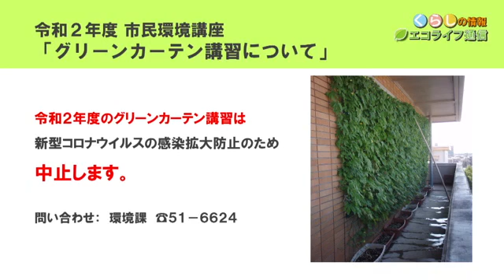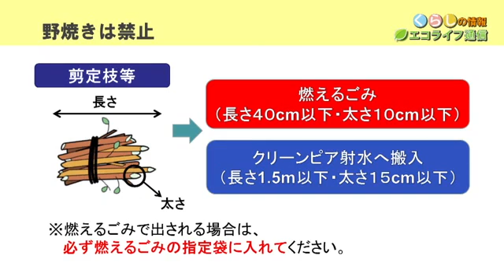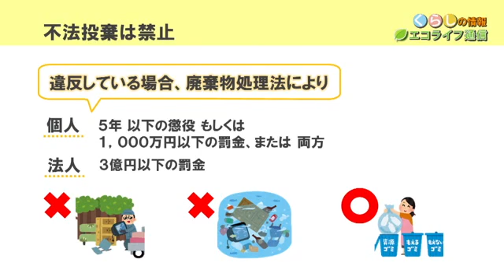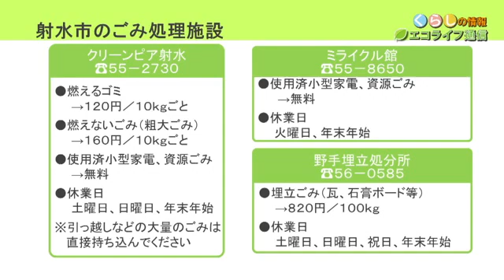テレビ広報いみず ５月「くらしの情報（エコライフ通信）」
「野焼きの禁止」、「不法投棄の禁止」などについてご紹介します。